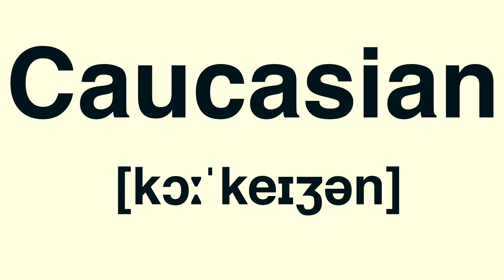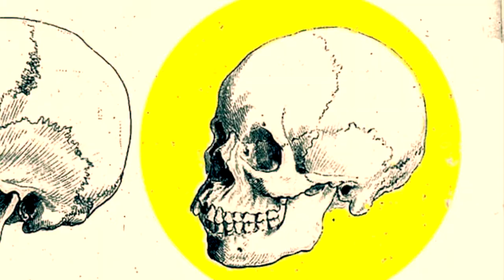Origins of the word caucasian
The origin of the word caucasian is literal: people from the Caucasus region where Africa, Asia and Europe converge. Ironically, its inhabitants were diverse.

Anthropologist Johann Friedrich Blumenbach coined the term. He was pretty progressive for the time, saying the people who lived there were all from the same race, because they were from a lot of different ethnic groups: Europeans, Jews, Arabs, Asians, you name it.

To him, the shape of the skull was the main differentiator, above any other physical feature, so although they may have had different skin, hair, etc, they all had similar shaped skulls. It makes about as much sense as any racial classification.

He defined five races: Mongolian (the yellow race), Ethiopian (the black race), Malayan (the brown race), Native American (the red race) and Caucasian, which was … miscellaneous.

He did actually call it the white race, but he was referring to a much more diverse group of people than what we call caucasian today.

The story does show just how arbitrary racial

categorisation is, and why the entire concept of race - at least when it’s based on looks - has fallen out of favour among academics over the past 50 years.